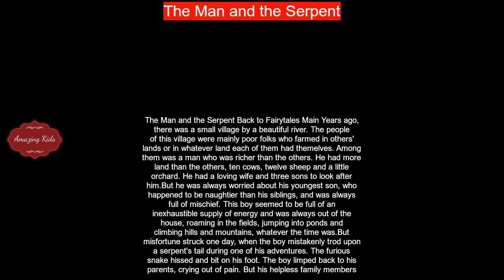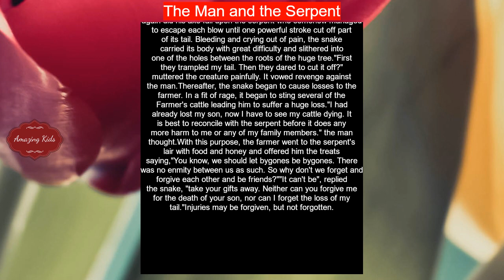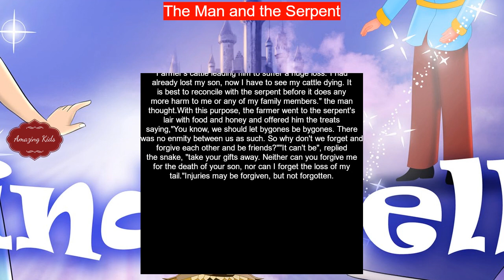[ANDRE]The Man and the Serpent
Years ago, there was a small village by a beautiful river. The people of this village were mainly poor folks who farmed in others' lands or in whatever land each of them had themelves.